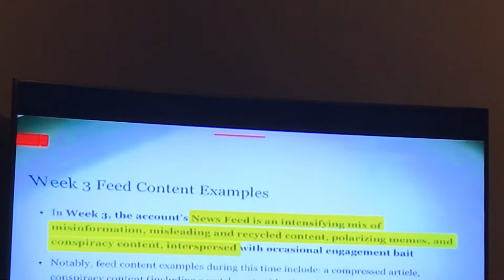Richmond RMT October 2021(EAS 2,157)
Not sure why, but the VDEM sent the local RMT for the Richmond Extended operational area, at 0136. Considering that the VA statewide has already happened this month, I am confused as to why this was sent.